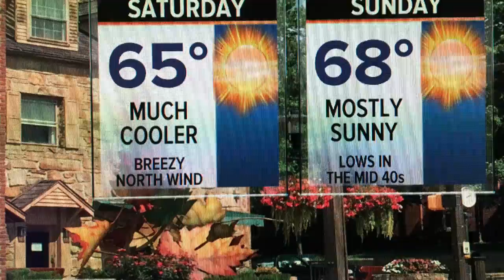Saturday Forecast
Fall feel returns for the weekend.